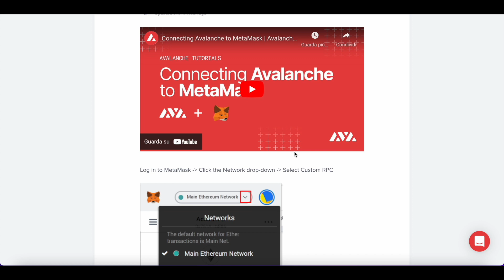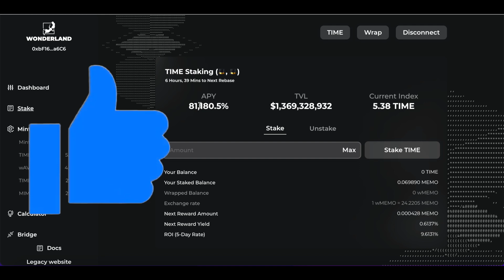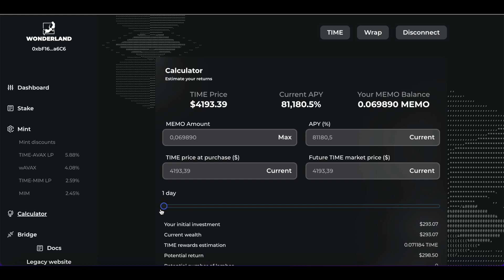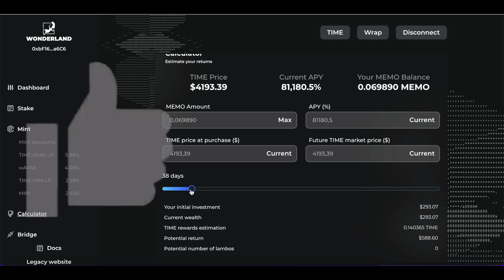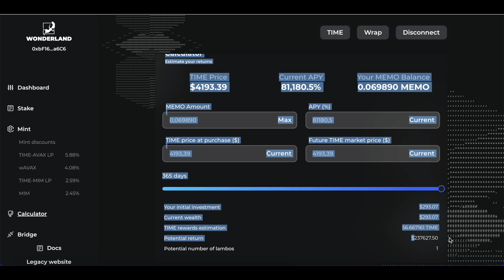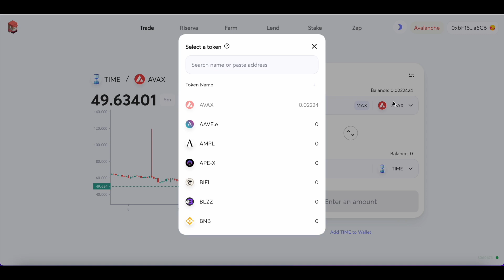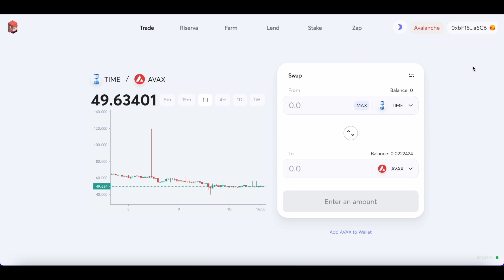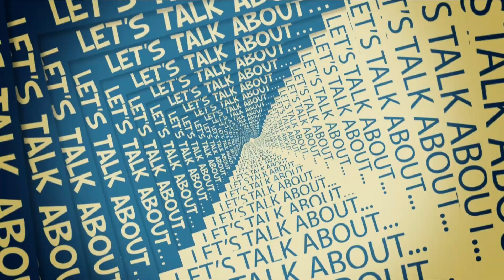Wonderland : una Defi completamente folle | rendite assurde, ma rischio alto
in questo video vi racconto un po' Wonderland. il progetto è molto interessante, ma molto rischioso, tuttavia con questa rendite è impossibile pensare che il rischio sia basso. ovviamente è una piattaforma DeFi e come potete vedere, le rendite sono folli (ripeto. rischio alto) Va, secondo me, valutato, ma senza metterci grandi cifre. Tra tutti i progetti in Criptovalute è quello che ho trovato un la APY più alta, un ottimo modo per guadagnare, se le cose vanno bene